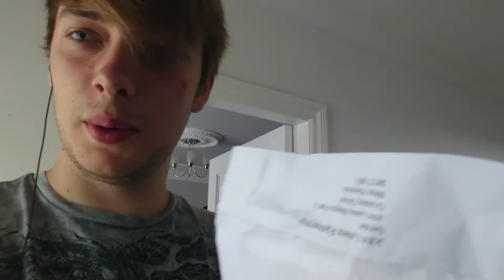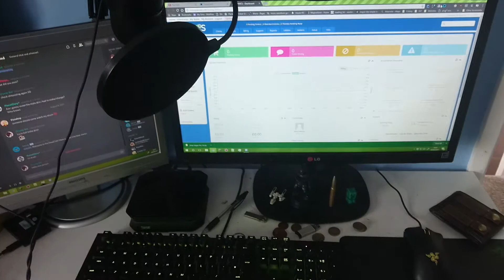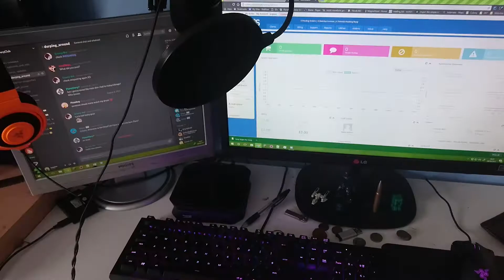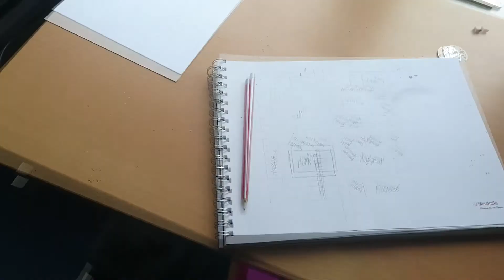Strange delivery | MissJadeLouise14